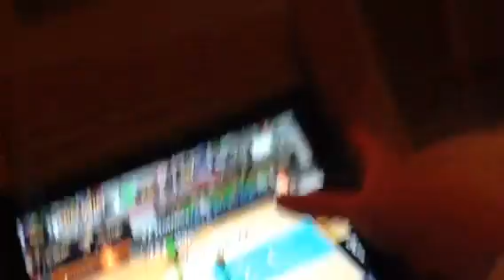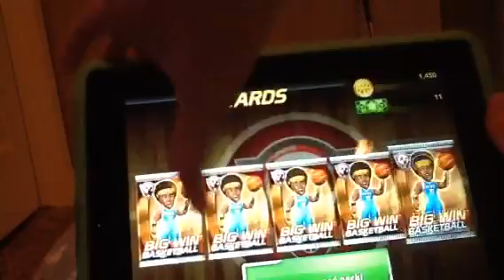First clip of Big Win Basketball